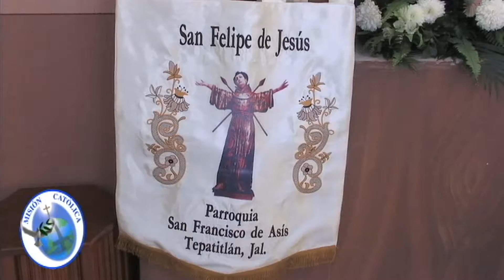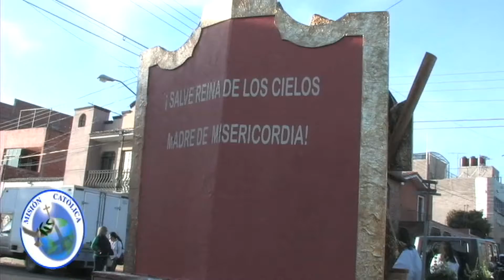Misión Católica 09 de Febrero del 2016